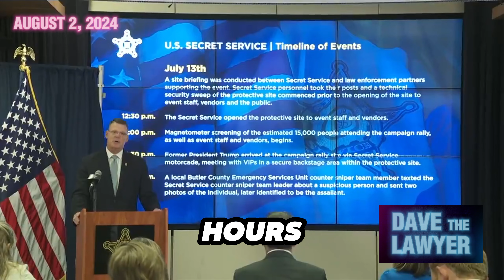Secret Service's OFFICIAL Timeline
Acting Director Rowe provides Secret Service's official timeline leading up to the events of July 13, 2024.

00:00 | Shorts Part 1
00:57 | Shorts Part 2
01:59 | Shorts Part 3
02:39 | Shorts Part 4

Gear
Light panels
Wood panels